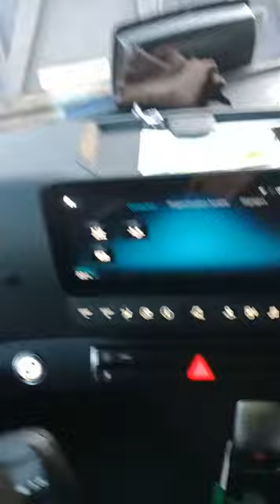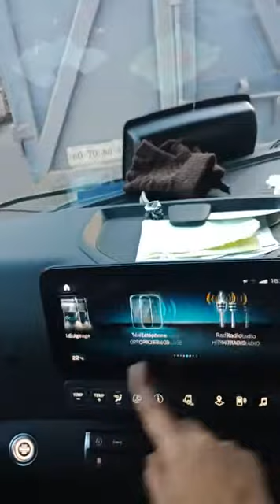تتمة الشرح المبسط للاكتروس كاميرا دايما للمبتدئات والمبتدين